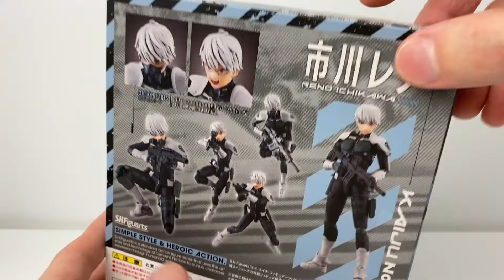【S.H.Figuarts】怪獣8号 市川レノを開封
S.H.Figuarts 怪獣8号 市川レノのページです